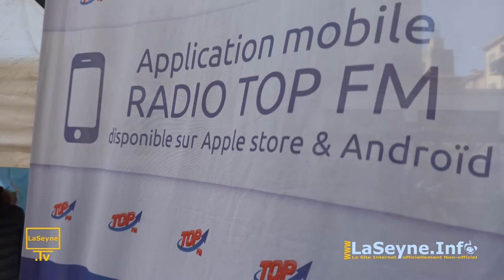Clem (Clémence Robert) live sur Seyne et sur Top FM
... Clem (Clémence Robert) live sur Seyne et sur Top FM ... en savoir plus